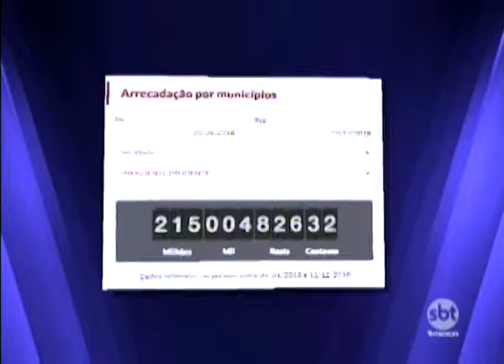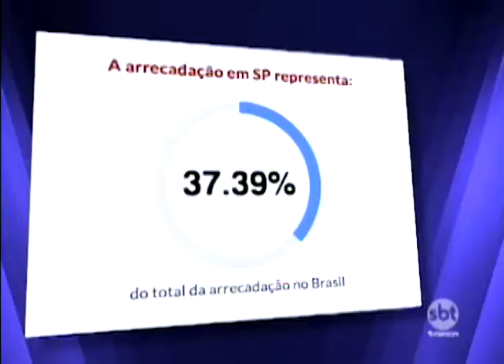Aumenta a arrecadação de impostos em Presidente Prudente